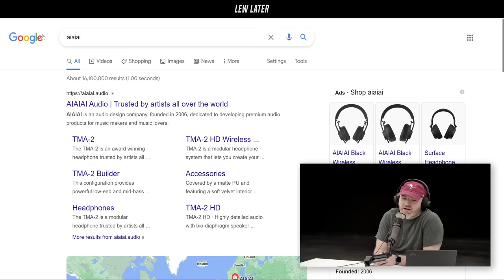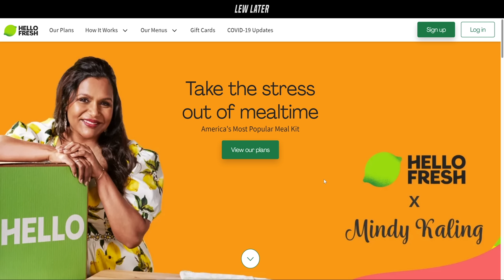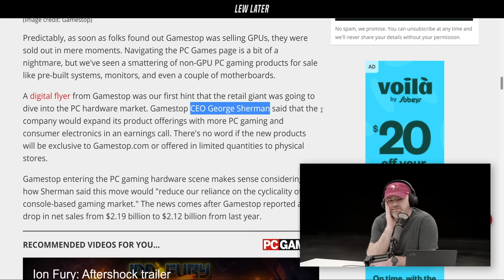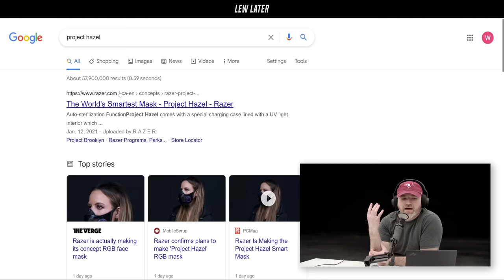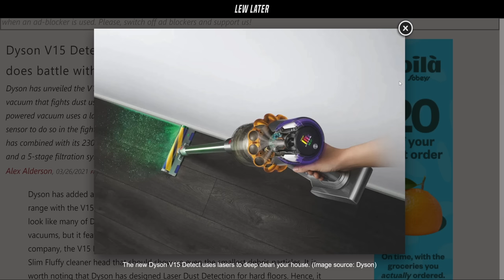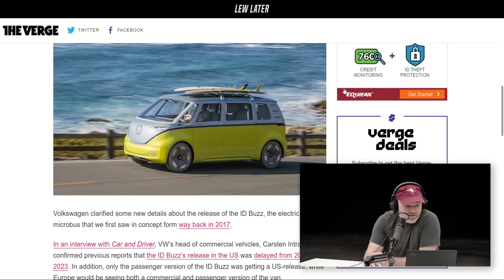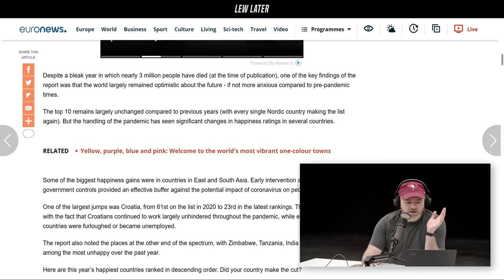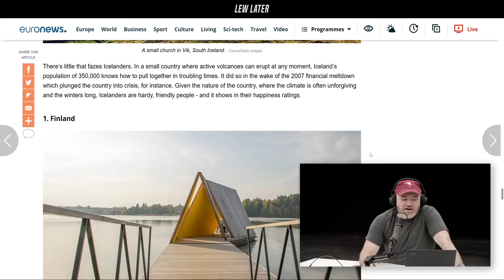Smartphones are Getting Out of Control...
When a folding smartphone is not enough.